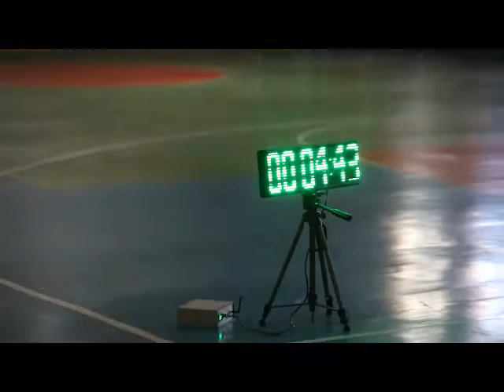KONTENJAN SINAVI YAPILDI